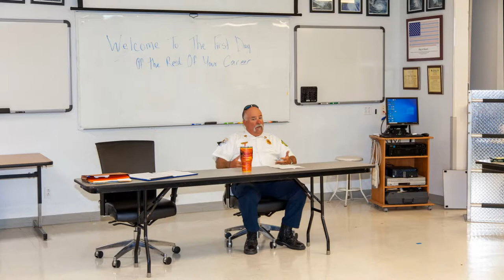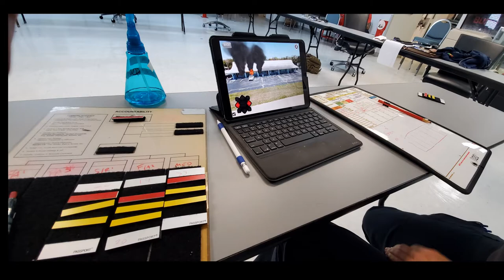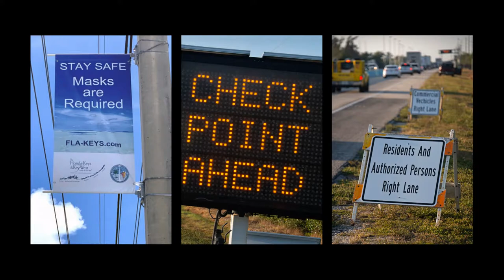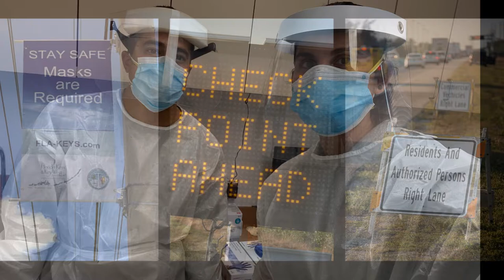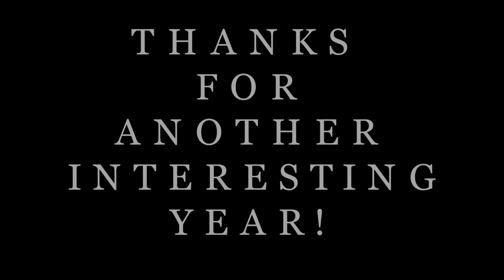2020 Islamorada Benevolent Dinner show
Year end video with picture of the year